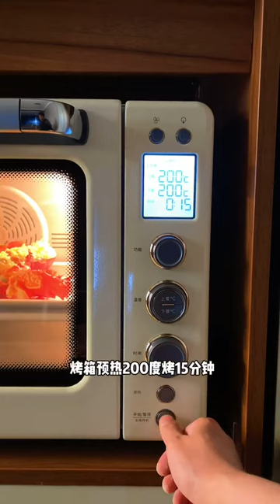It's the end of the month and simply treat yourself to supper tonight Baked Aolong with Cheese | Do